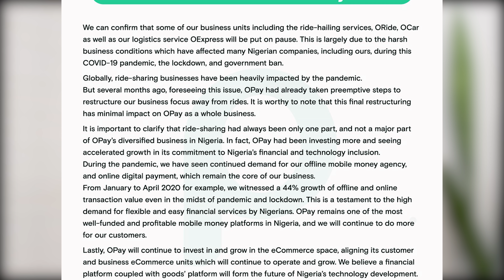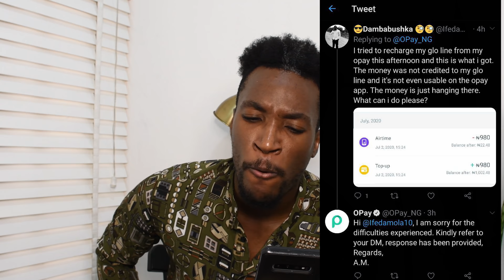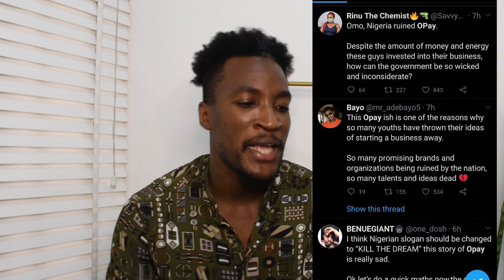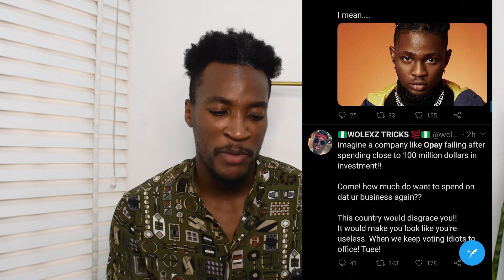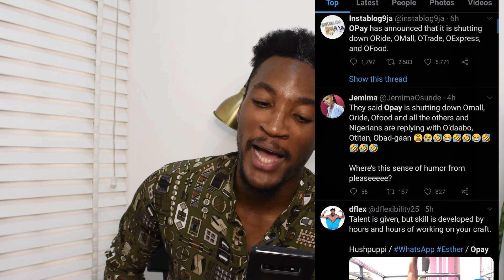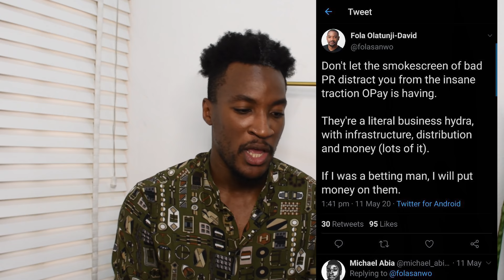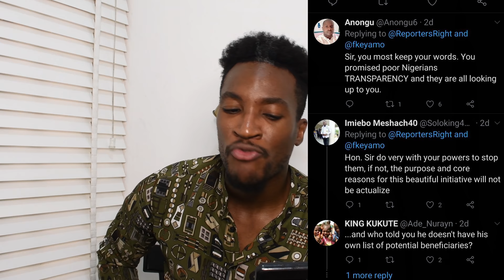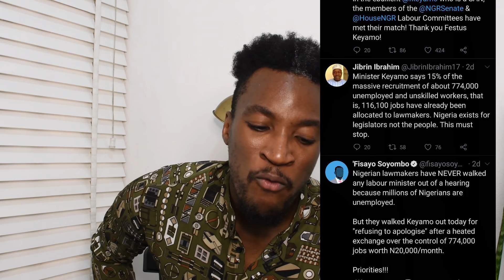Africans tell Beyonce enough! Senate Vs Keyamo; Opay shutting down verticals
In this episode, we discuss the drama that ensued between Festus Keyamo, the minister of state for Labour and employment, and the Nigerian Senate who had a war of words over who would control the dispersion of the 52 billion naira through jobs for poor Nigerian.
We also talk about Beyonce's new album titled 'Black is King' as it drew very strong reactions from Nigerians and black Americans all over the world. We also drew a parallel between her visual teaser and Burnaboys latest song 'Wonderful', seeing as they depicted African the same way.
Finally, we talked OPay shutting down non-fintech verticals of the business and how Nigerians react to the announcement.